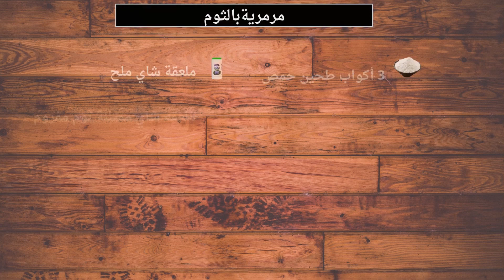مرمرية بالثوم | Marmaria with garlic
المقادير:
• 3 أكواب طحين حمص
• نصف ملعقة شاي كركم
• ملعقة شاي كمون
• ملعقة شاي فلفل أحمر
• نصف ملعقة شاي فلفل اسود
• ملعقة شاي ملح
• ملعقة شاي ممتلئة ثوم مفروم
طريقة الطبخ
• نضيف 3 أكواب طحين حمص
• نضيف نصف ملعقة شاي كركم
• نضيف ملعقة شاي كمون
• نضيف ملعقة شاي فلفل أحمر
•  نضيف نصف ملعقة شاي فلفل اسود
• نضيف ملعقة شاي ملح
• نضيف ملعقة شاي ممتلئة ثوم مفروم
• نخلط المقادير
• نضيف كوب وربع ماء ونعجنها حتى تصبح عجينة متماسكة ومتوسطة الخشونة
• نضيف ملعقتين طعام زيت ونعجنها
• ندهن داخل الاسطوانه بالزيت
• نملأ الاسطوانة بالعجينة
• نطبخه فى زيت مسخن وعلى نار ما بين المتوسط وعالي
• نتركه حتى يحمر قليلا ويتقرمش
• نحمره فى الجهة الاخرى
• نكسر المرمريه الى قطع متوسطة
• الوجبة جاهزة بالصحة والعافية